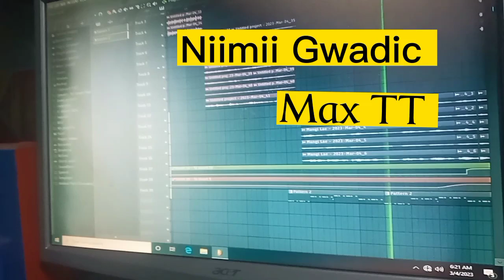Live Recording of MANGI LAE @ TGPA Records-2023